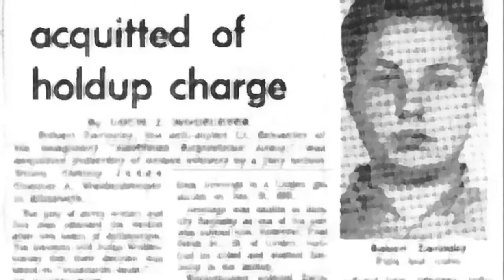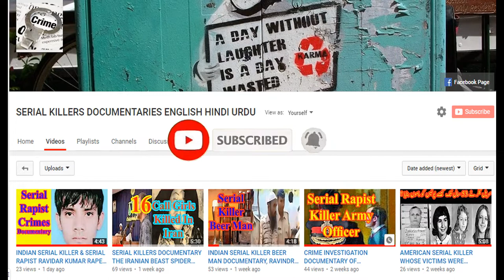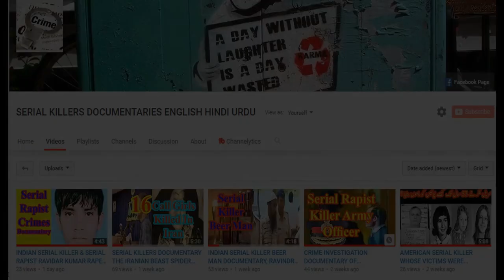American Serial Killer Robert Zarinsky Real Crime Investigation Documentary In English Dubbed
In this documentary we will tell you the real life story of a serial killer from Linden, New Jersey. His name is Robert Zarinsky. Robert Zarinsky was born in nineteen forty. He was convicted murderer and a merciless serial killer. He was the first person in the crime history of New Jersey ever to be convicted of a murder without the victim's body having been found.
In nineteen seventy five, Robert Zarinsky was arrested sentenced to life imprisonment by the courts for the murder of Rosemary Calandriello, in nineteen sixty nine, of Atlantic Highlands, New Jersey. The seventeen years old girl, Rosemary Calandriello was disappeared in nineteen sixty nine. Her body was never found, but Robert Zarinsky was convicted in her murder. He was sentenced to life imprisonment for this crime, upheld on appeal.